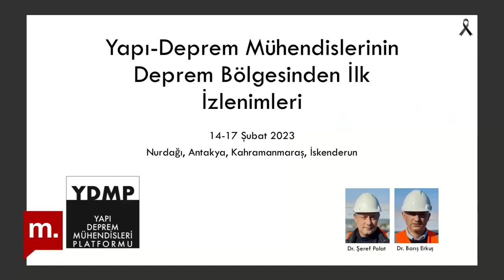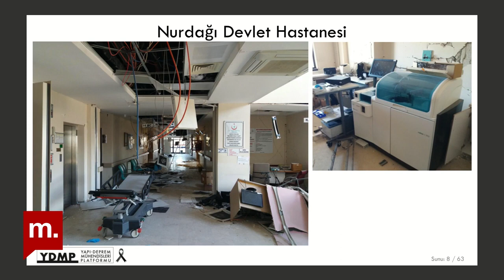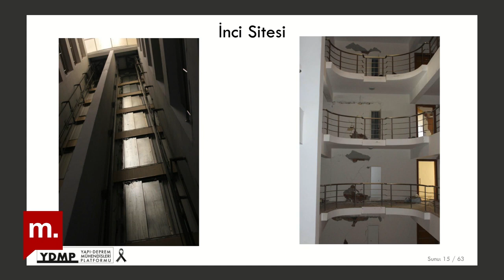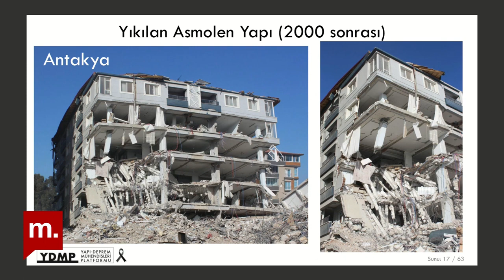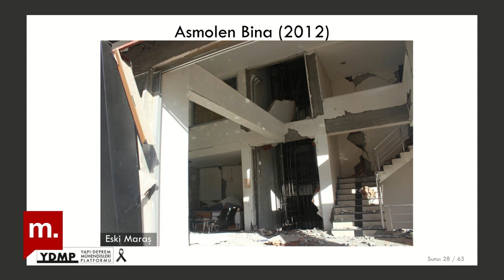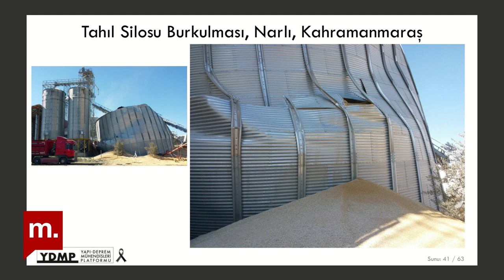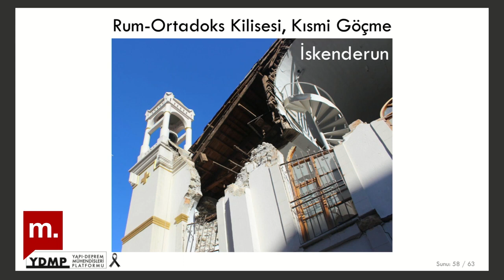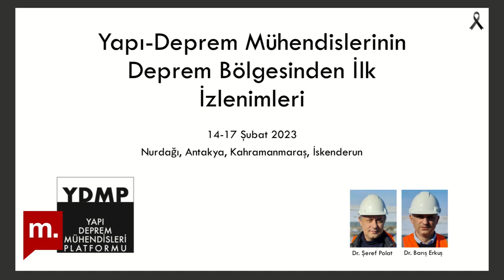Şehir Hepimizin : Yapı-deprem mühendislerinin deprem bölgesinden ilk izlenimleri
Deprem mühendisleri Dr. Barış Erkuş ve Dr. Şeref Polat, bir hafta boyunca Nurdağı, Antep, Antakya, Hatay, İskenderun ve Kahramanmaraş’ta araştırma yaptılar, bölgedeki binaların durumunu tespit ettiler. Çok miktarda çöken ve ayakta kalan binayı belgelediler. Deprem bölgesinde bulundukları her gece gözlemlerini, değerlendirmelerini bir grup uzmanla, bilim insanı ile çevrimiçi toplantılarda tartıştılar. Şehir Hepimizin programının bu haftaki bölümünde, Prof. Dr. Mehmet Nuray Aydınoğlu’nun katılımıyla ve ekranda paylaştığımız görsellerle konuklarımızın tespitlerini öğreniyoruz.